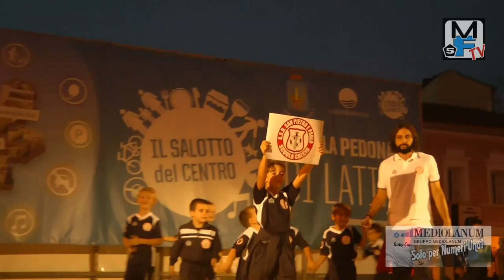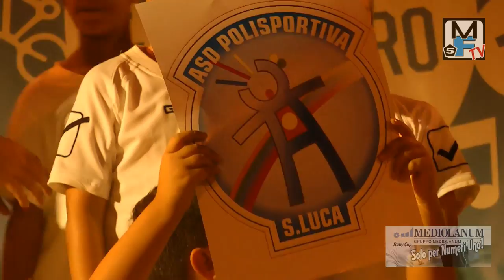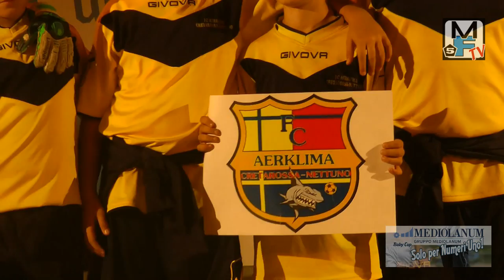Mediolanum Baby Cup 2014 2015 presentazione in Piazza del Popolo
Il 4 ottobre sono state presentate le squadre partecipanti al torneo con la sfilata in piazza, presentazione sul palco e per finire i calci di rigore